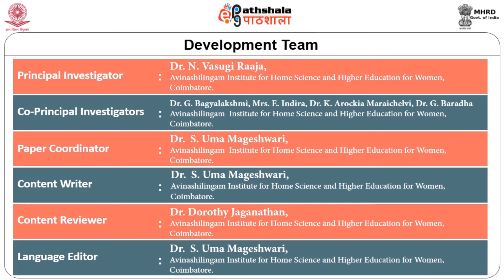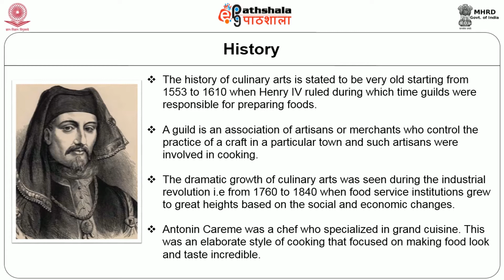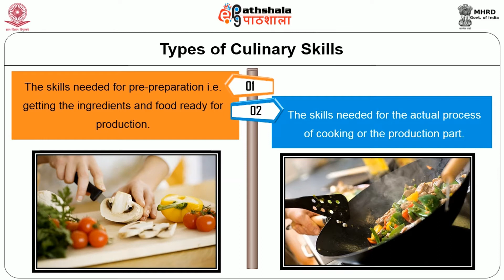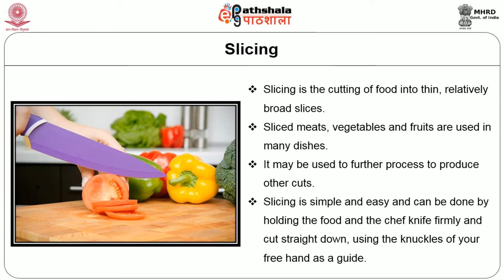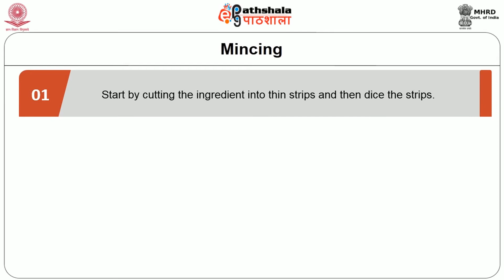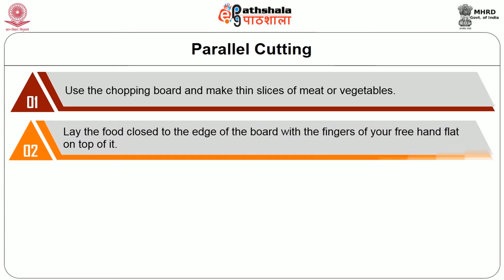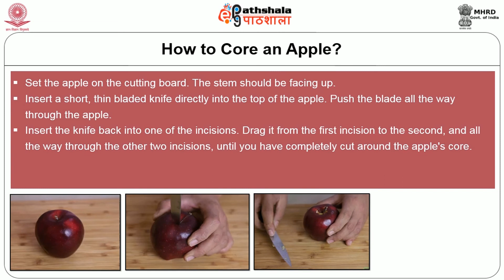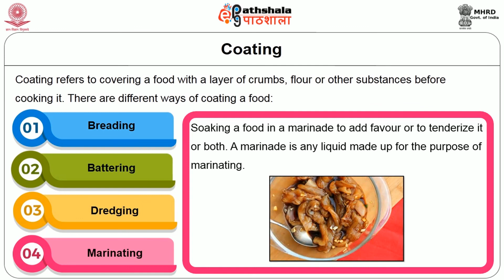H06QF04 Culinary skills